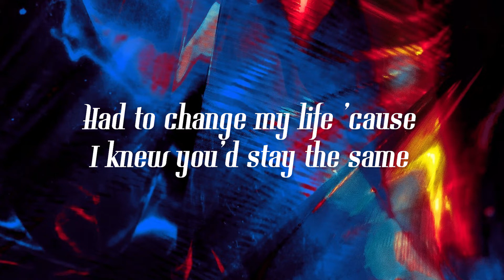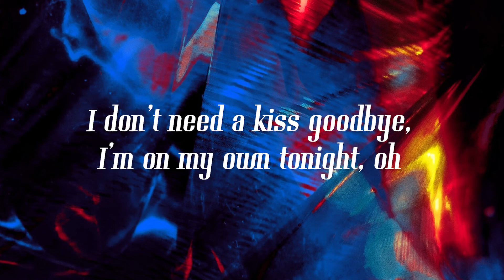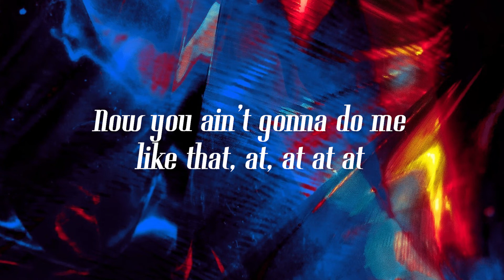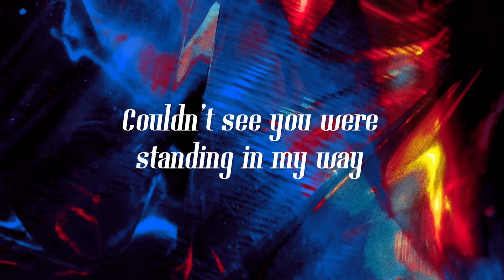[LYRICS] USED TO KNOW ME - CHARLI XCX